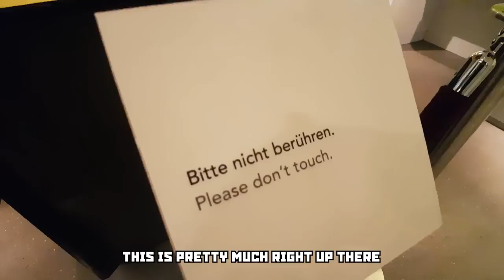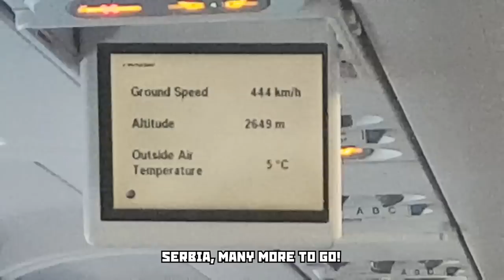CHEAP ENTERTAINMENT - Boris in Berlin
Was in Berlin in July. With not much money. Here is what I did. Boris travel continue with Bulgaria.